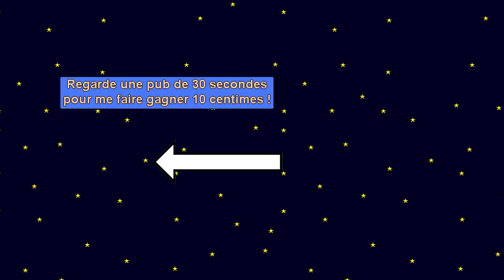Histoire de l'exploration spatiale de Mercure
Différentes observations et explorations de Mercure.
Cette vidéo fait partie d'une série de très courtes vidéos sur les planètes.

D'AUTRES VIDEOS
Pour voir d'autres vidéos, elle sont classées par séries :

Wikipédia